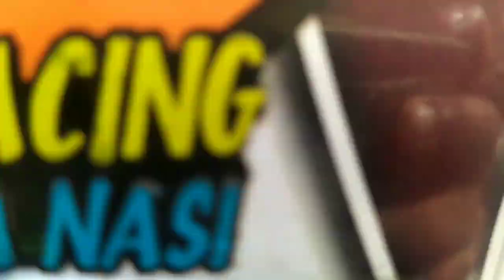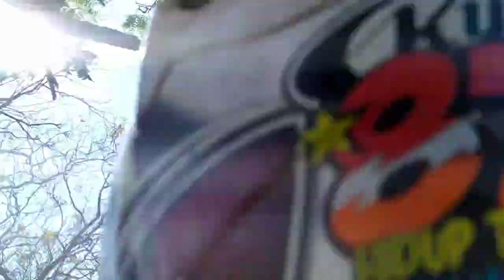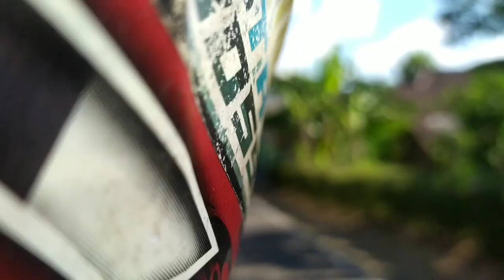JALAN - JALAN KE WONOGIRI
*Berfikir Positif itu tidaklah selalu baik,sebagaimana berfikir negatif itu juga tidak selalu berarti buruk.*

Panjul : Kita harus selalu berpikir positif dengan apapun yang terjadi...

Sodron : Sejak kapan kamu jajah dirimu dengan pikiranmu itu?

Panjul : ... maksudnya?

Sodron : Adalah Koplax jika kita mewajibkan pikiran harus berpikir POSITIVE THINKING dalam segala situasi yang dihadapi.

Contoh..
Seumpama kamu jalan sendirian di sebuah gang gelap, lalu di ujung gang tampak seorang lelaki gondrong berbadan besar bertattoo berwajah marah sambil memegang parang, kamu lebih pilih ‘berpikir positif’ atau ‘berpikir negatif’?

Contoh lagi, anak kamu asyik terus main Game tiap hari. Padahal besoknya dia ada ujian di sekolah. Nah, apakah kamu lebih memilih Positive Thinking atau apa?

Contoh lagi, kamu punya pacar yang dinas di luar pulau selama bertahun-tahun dan jarang pulang. Nah, apakah kamu yakin jika hanya bermodal positive thinking saja dan jarang menelfonnya, akan membuat dia tetap setia padamu?

Positive Thinking itu bagus, tetapi menjadi buruk ketika diterapkan dalam segala situasi tanpa disertai Kesadaran, Kewaspadaan, Mawas Diri, & introspeksi diri.

Dalam berumah tangga saja, Kalau tidak salah, pernah Rasulullah SAW menyatakan bahwa Cemburu adalah Tanda Cinta. Padahal Cemburu itu khan negatif thinking?

Tidak ada sesuatu yang diciptakan sia-sia di dunia ini. Termasuk lintasan pikiran yang negatif. Karena dia bisa menjadi semacam sinyal agar kita berhati-hati, waspada, dan mawas diri. Sehingga dapat merespon dengan lebih baik terhadap suatu kejadian.

Racun, jika tepat takarannya. Maka dia bisa jadi obat. Akan tetapi walaupun itu makanan yang sehat dan bergizi, jika dimakan berlebihan. Maka dia dapat menjadi racun bagi dirimu.

Memang Tidak dapat dipungkiri jika Positive Thinking merupakan cara bagi seseorang untuk menghadapi masalah kehidupan ataupun demi mencapai cita-cita yang diharapkan. Bahkan hampir semua motivator di dunia, termasuk juga saya melalui berbagai kesempatan. Juga selalu mengajak untuk terus menerus menjaga sikap yang optimis, Positive Thinking, dan meyakini bahwa tidak ada yang tidak mungkin.

Hasil penelitian psikologi juga menemukan bahwa orang yang optimis lebih mudah untuk menikmati kehidupannya dan lebih sehat secara fisik.

Namun, penting juga untuk disadari dampak buruknya jika hanya memegangi pemikiran positif saja. Karena jika Positive Thinking ini terlalu berlebihan, tanpa melihat kenyataan yang ada, hal itu hanya akan membuat kita salah dalam melangkah.

There is an interesting scientific dispute about realism and optimism. Some find that very optimistic people have benign illusions about themselves. These people may think they have more control, or more skill, than they actually do. Others have found that optimistic people have a good handle on reality. The jury is still out. ~ Martin Seligman ~

Bahkan bapak Psikologi Positif; Martin Seligman juga menemukan bahwa optimisme dapat mencegah kita untuk melihat kenyataan yang sesungguhnya. Dengan Kata Lain, Positive Thinking yang berlebihan dapat membuat pikiran kita tertipu dalam melihat kenyataan hidup.

Bahkan seringkalinya, banyak orang yang menjadikan Positive Thinking ini sekedar sebagai Obat Ajaib untuk lari dari kenyataan.

Dengan alasan Positive Thinking, mereka mengabaikan resiko dan kemungkinan buruk yang bakal terjadi.

Dengan alasan Positive Thinking, mereka enggan melakukan evaluasi dan introspeksi diri demi perbaikan kualitas hidupnya di masa yang akan datang.

Dan sebagai akibatnya, mereka ini menjadi tergagap dan terkaget-kaget ketika suatu saat
Salam